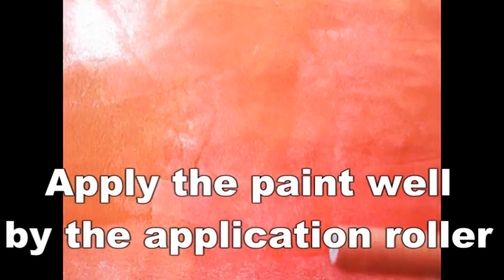How to Earn Money Apply Bloom texture paint on the Wall a can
Learn How to Apply texture paint on the Wall through a can
Our services
Training
Service
and Product sales